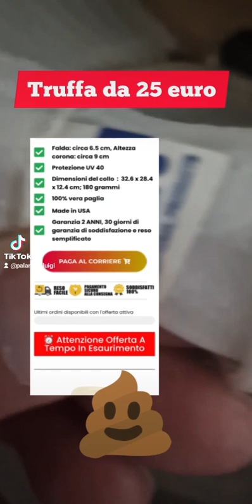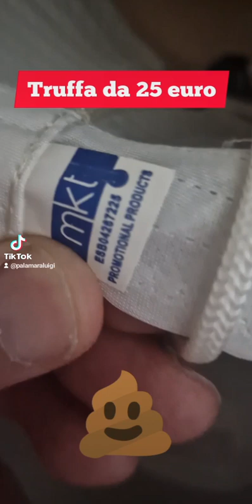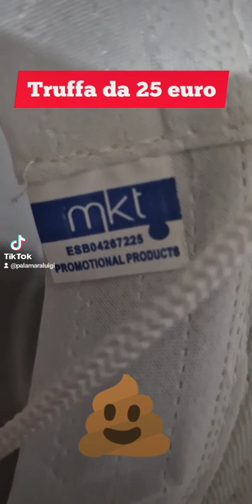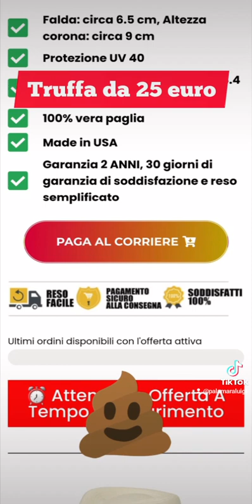La truffa dell'estate. 2 cappelli Stetson a soli 24.90.Peccato che a casa vi arrivi solo il pacco.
La truffa dell'estate. 2 cappelli Stetson a soli 24.90.
Peccato che a casa vi arrivi solo il pacco.
IL PACCO. IL PACCO DELL'ESTATE. SONO TRUFFATRICI BENE ADDESTRATE. SENTITE LA TELEFONATA.
UN BEL PACCO DAVVERO CON DUE CAPPELLI
..." CINESI" DELLA PEGGIOR FATTURA.  Guardate il video del 'pacco'.

29 LUGLIO 2023

LUIGI PALAMARA